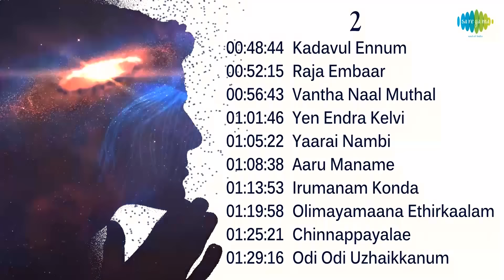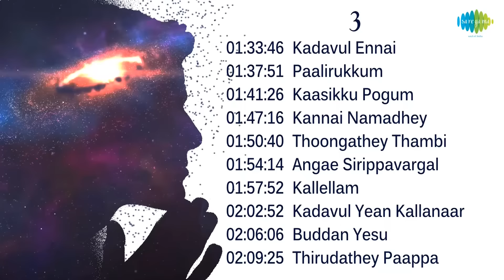Top 50 Philosophical Songs | தத்துவப் பாடல்கள் | One Stop Jukebox | Tamil | Original HD Songs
ONE STOP JUKEBOX :
Saregama Presents The Best Top - 50 Philosophical songs. Here you can listen the Super hit philosophical songs collection sung by T.M. Soundararajan, S.P. Balasubrahamanyam, K.J. Yesudas and composed by the king of Mellisai "M.S. Viswanathan", K.V. Mahadevan, Ilaiyaraaja, Vijaya Bhaskar. Enjoy the Golden songs collection.

1960 முதல் 1980 வரையிலான திரை காவியம் தத்துவ பாடல்களின் ஒரு பொக்கிஷமாக இருந்தது என்பது எல்லோருக்கும் தெரிந்த ஒன்று, சூப்பர் ஹிட் 50 தத்துவப் பாடல்கள்  இதோ உங்களுக்காக!
S. ஜானகி, P. சுஷீலா, T.M. சௌந்தரராஜன், S.P.பாலசுப்ரமணியம், K.J. யேசுதாஸ், வாணி ஜெயராம், Dr. சீர்காழி கோவிந்தராஜன்  போன்ற பாடகர்கள் பாடிய மெகா ஹிட் பாடல்களின் தொகுப்பு!

00:00:05 - Paramasivan Kazhutthil
00:04:22 - Kann Pona Pokkile
00:10:39 - Unnai Arindhal
00:15:47 - Satti Suttathada
00:20:17 - Uravugal Thodarkathai
00:24:38 - Deivam Thantha
00:29:10 - Ponaal Pogattum
00:34:45 - Nenjam Undu
00:38:38 - Yezhu Swarangalukkul
00:44:39 - Ennathaan Nadakkum
00:48:44 - Kadavul Ennum
00:52:15 - Raja Embaar
00:56:43 - Vantha Naal Muthal
01:01:46 - Yen Endra Kelvi
01:05:22 - Yaarai Nambi
01:08:38 - Aaru Maname
01:13:53 - Irumanam Konda
01:19:58 - Olimayamaana Ethirkaalam
01:25:21 - Chinnappayalae
01:29:16 - Odi Odi Uzhaikkanum
01:33:46 - Kadavul Ennai
01:37:51 - Paalirukkum
01:41:26 - Kaasikku Pogum
01:47:16 - Kannai Namadhey
01:50:40 - Thoongathey Thambi
01:54:14 - Angae Sirippavargal
01:57:52 - Kallellam
02:02:52 - Kadavul Yean Kallanaar
02:06:06 - Buddan Yesu
02:09:25 - Thirudathey Paappa
02:12:55 - Padaithane
02:18:55 - Kaa Kaa Kaa
02:21:51 - Kodutthathellam Kodutthan
02:26:02 - Uzhaikkum Kaigale
02:29:40 - Dharmam Thalai Kaakkum
02:33:05 - Sindhanai Sei Maname
02:36:27 - Aattuvithaal
02:40:35 - Yemaattraathey
02:45:35 - Pillaikku Thanthai
02:48:48 - Nalla Nalla Nilam
02:52:38 - Thamizhukkum Amuthendru
02:56:39 - Naalai Ulagai
03:01:06 - Paneer Pushpangale
03:04:26 - Yaarai Engae
03:07:51 - Thaayir Chirantha
03:10:35 - Aasayae Alaipolae
03:14:14 - Ondru Engal Jaadhiyae
03:18:45 - Ethanai Maandharuku
03:22:15 - Nalla Nalla Pillaigalai
03:28:41 - Thozha Thozha